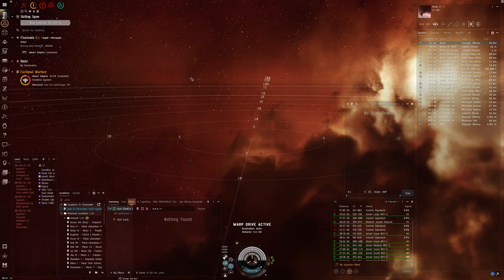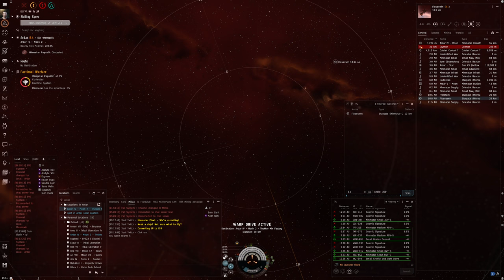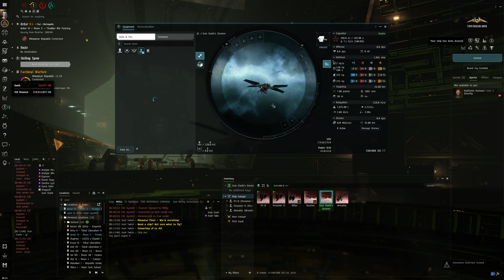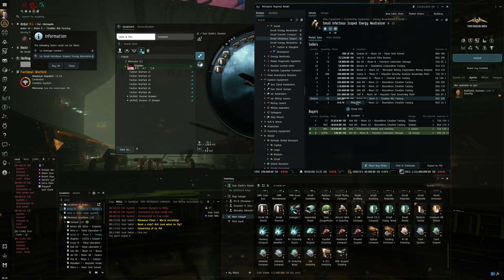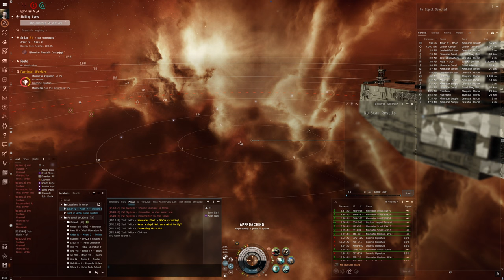Hello World: EVE Online Alpha Experience, Day 201